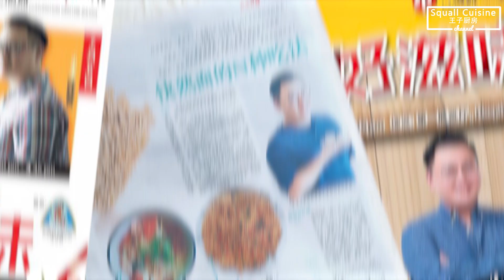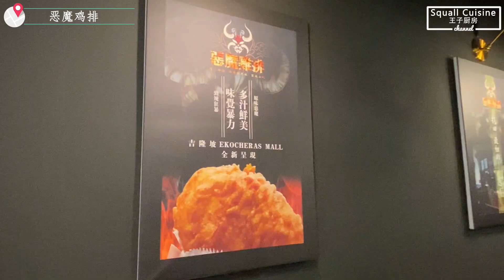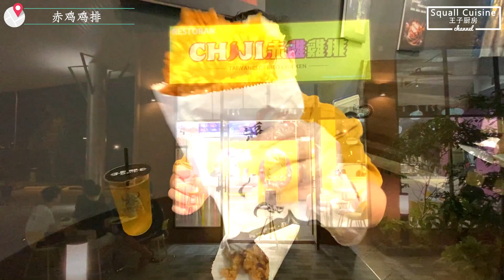[日常vlog] 吉隆坡。台灣雞排大比拼！ | 惡魔 | 艋舺｜士林｜赤雞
想飛不能飛的日子，忽然想吃台灣炸雞排，於決定把吉隆坡的台灣雞排吃一圈。